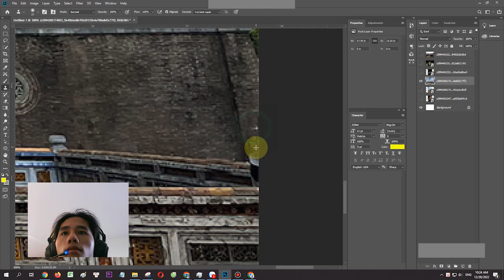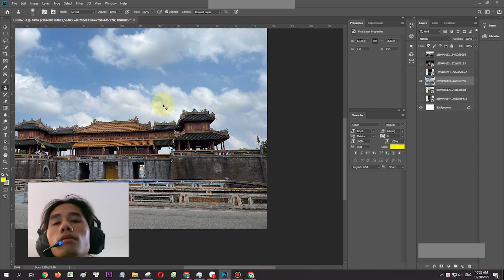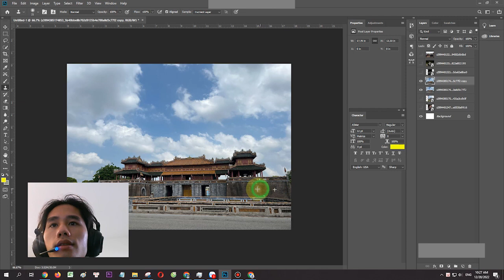I deleted all the objects with this tool on pts